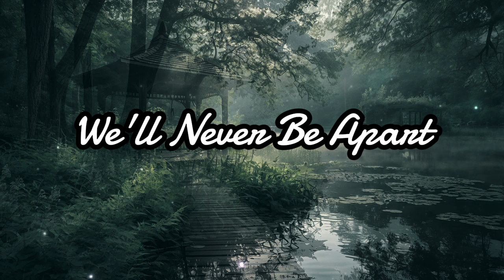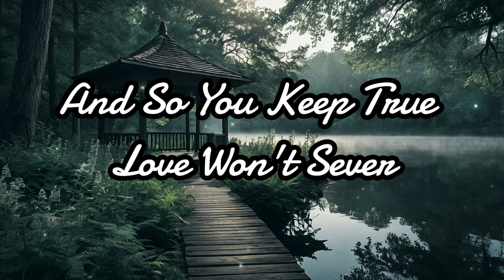When I sleep I dream of you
Whispers in the Night

I fly through the night
Seeking you in silence
You’re out of sight

[Verse 2]
In the deep dark night
You stay on my mind
Never let you out
You're the truest kind

[Chorus]
Soul flies to you nightly
Love whispers lightly
Never leave my heart

[Verse 3]
Silence knows my ways
Guides me through the haze
You're my dream’s delight
In the quiet night

[Bridge]
Impregnated so deep
In the soul you keep
True love won't sever
We’ll be forever